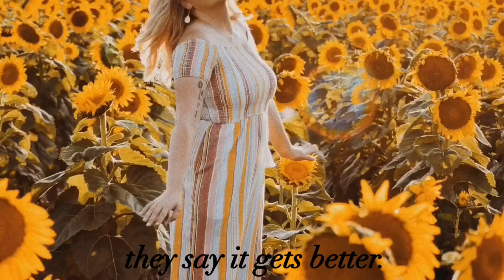2019 - It Gets Better.